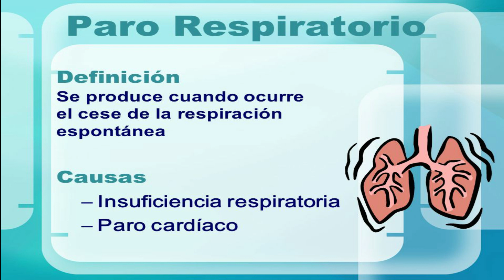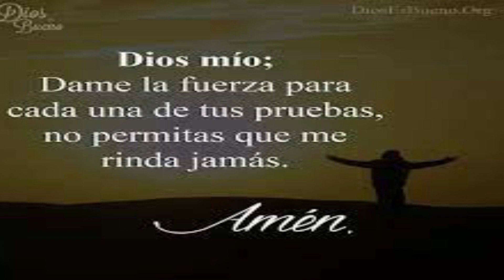POEMA :« TU MUERTE SILENCIO MI VIDA.»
Trata de  la vida de mi hijo Rene Antonio, quien murió de un paro respiratorio, causando tristeza y dolor a toda la familia,